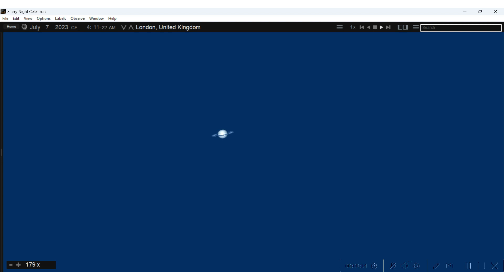Moon, Saturn, Skat. 7.7.2023 4:11 am, London, United Kingdom